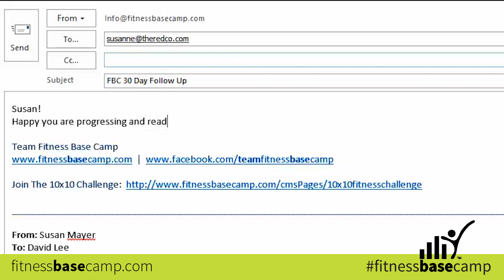Jamaica Fitness Vacation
Our first Jamaica Fitness Vacation! Hosted by Team Fitness Base Camp in Port Antonio, Jamaica.

EP Credits: 'Good Times' ft. Souls Liberation & Simm
written by: Jason Laidback & Souls Liberation
produced by: Jason Laidback
label: Night Prowl Records